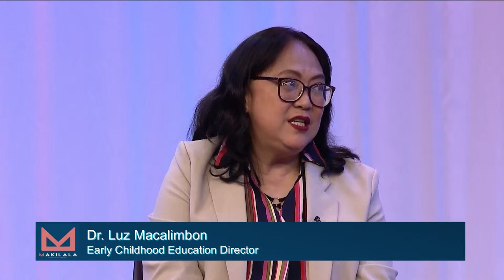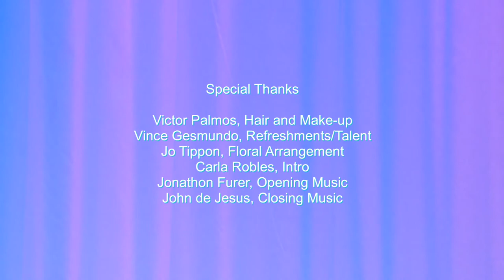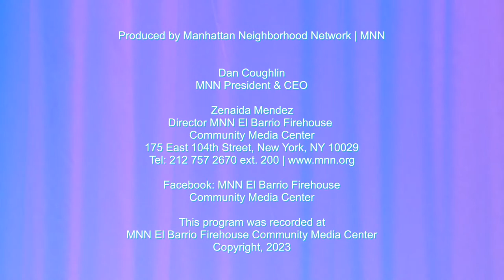Makilala TV | Navigating Menopause with Confidence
The Makilala crew Cristina, Rachelle & guest co-host Marivir Montebon, Editor at OSM! Online Magazine, address the topic of menopause in a conversation with  Atty. Angelita Cordova-Hayes, Psychiatric Mental Health Nurse Practitioner; and Dr. Luz Macalimbon, Early Childhood Education Director.

Also, don't forget to hit that little bell notification icon so you don't miss anything!

Manhattan Neighborhood Network (MNN) is a media learning, production and distribution hub that promotes creative expression, independent voices and community engagement. We are committed to providing everyone with the opportunity to tell their story, regardless of their background or experience.

We operate two state-of-the-art emerging media production and education facilities in Manhattan, and we run Manhattan's public access TV channels, reaching some 400,000 cable subscribers in the borough. Our productions are also available in more than 29 states and in countries such as the Philippines and the Dominican Republic through live streams and online archives.

We are also home to the NYC Center for Media Education (@nyccme), which offers education and training in traditional and virtual video production, emerging media, editing, podcasting, and broadcasting. Our mission is to cultivate a diverse collective of change-makers and storytellers who will level the playing field in media production.

MNN offers a creative and collaborative community, open to all ages, races, ethnicities, national origins, sexes, sexual orientations, gender identities and expressions, faiths and religions, abilities, and regardless of socio-economic status.